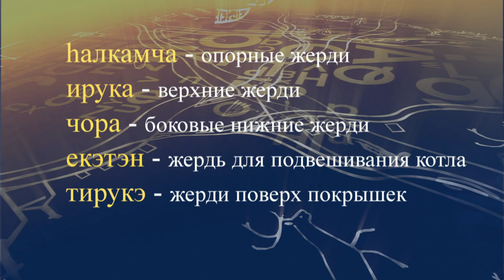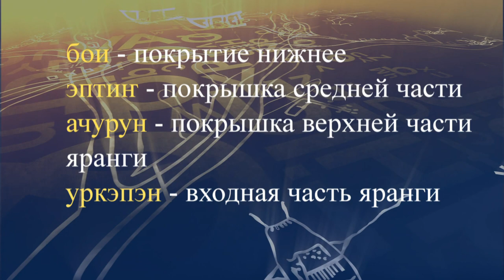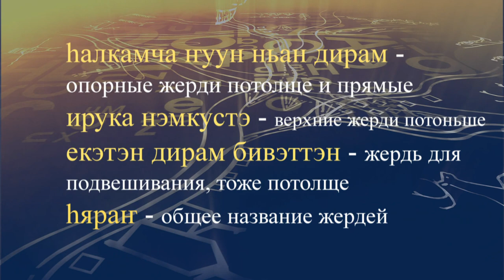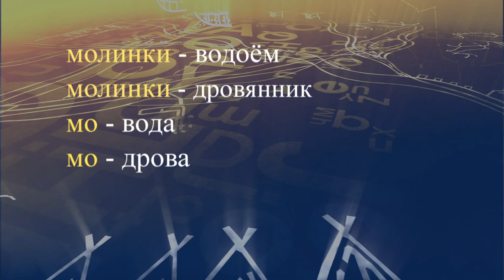teleuroki even 16